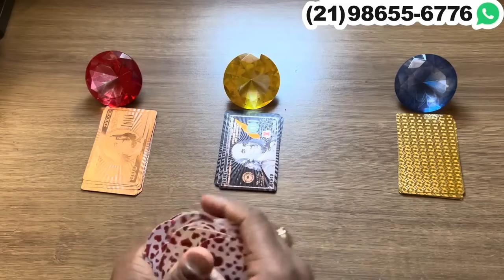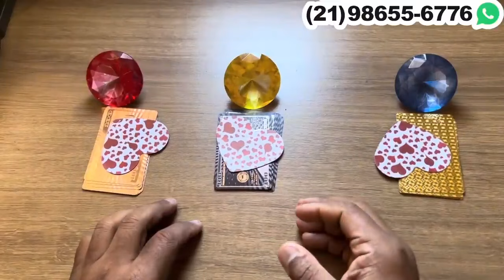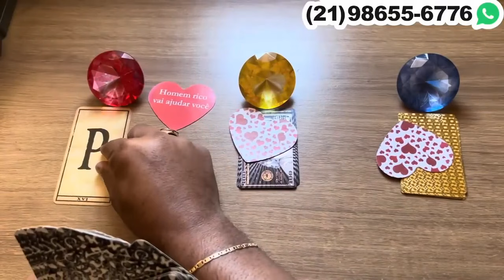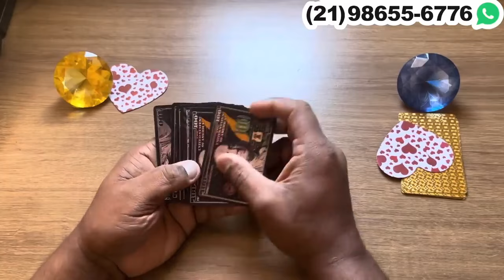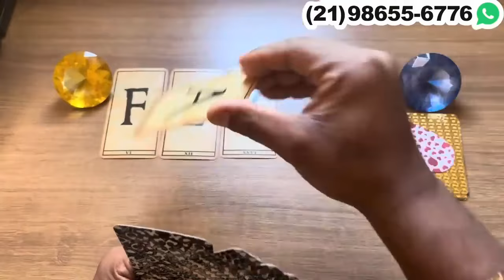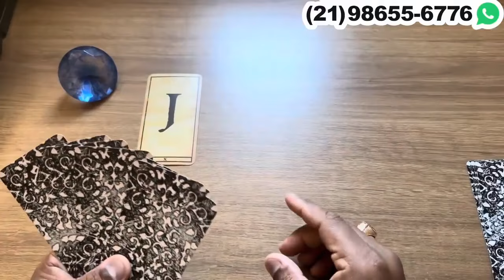🕯️ Letra do nome da pessoa que vai tomar uma atitude em relação a você.